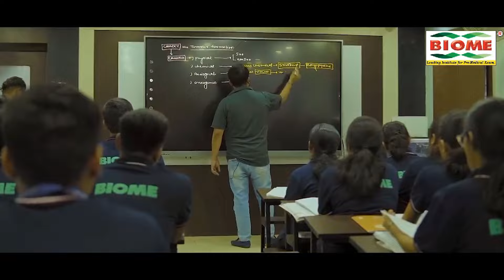Hazaribagh के बलिया के लोग बोले, जेपी भाई पटेल आंदोलनकारी का बेटा हैं; वही कर सकते हैं विकास